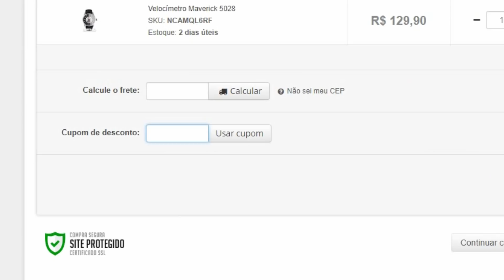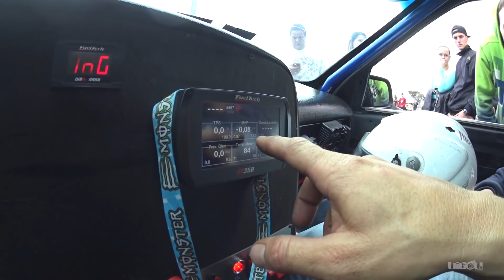QUASE ME BORREI NA PRIMEIRA VEZ NO DRIFT DE OMEGA